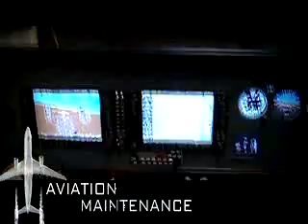Aviation Degree Programs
If you've dreamed of earning your wings as a commercial pilot or wanted to land an in-demand job as an air traffic controller, airline manager, or airplane technician, make it a reality at Florida State College. Our Aviation Center of Excellence is the very place where many of the Federal Aviation Administrations' own safety inspectors receive their training.
Air transportation is not only an integral part of the world economy, but the aviation industry in the U.S. alone employs more than 9.3 million people. Join their ranks by earning your technical certificate as an air traffic controller in just a few short months. Invest two years to take your career to new heights with an associate degree in aviation maintenance management, aviation operations or professional pilot technology. You'll not only benefit from a powerful curriculum, but also from internships that provide the real-world job experience necessary for quick job placement and long-term success.
Best of all getting ahead doesn't mean going into debt. At Florida State College, you'll spend thousands less than you would at other local state colleges, universities or technology schools.